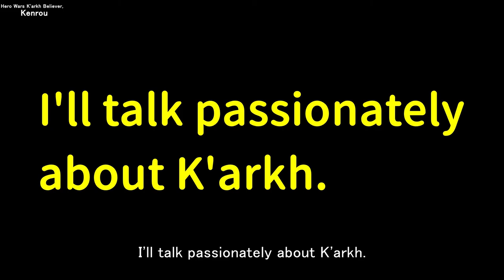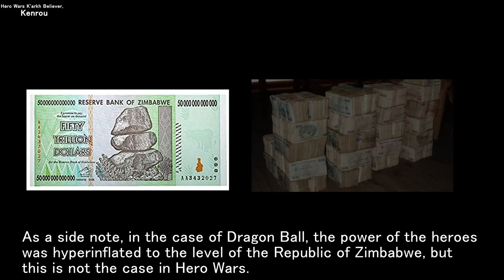Introduction to my team organization | Hero Wars